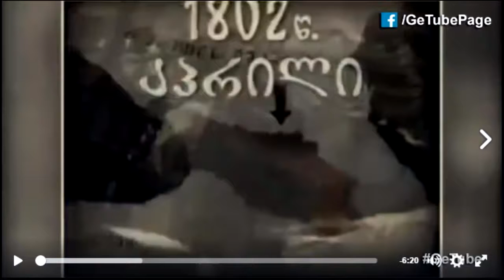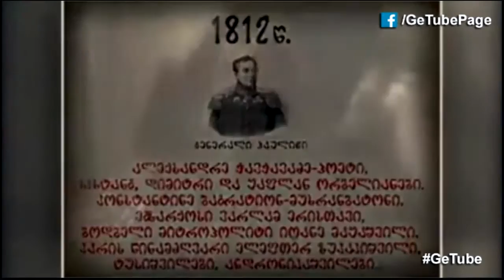დამპყობელი რუსეთი საქართველოში